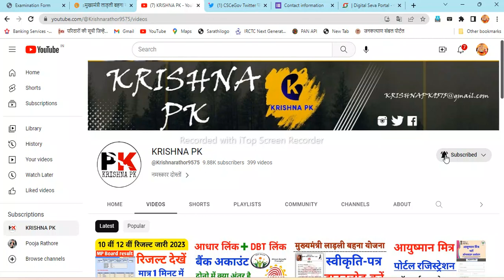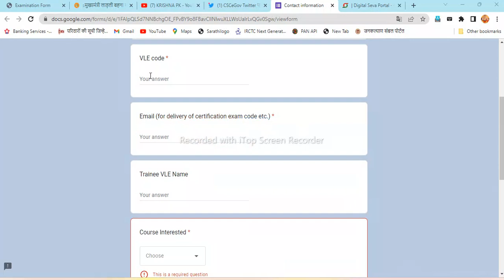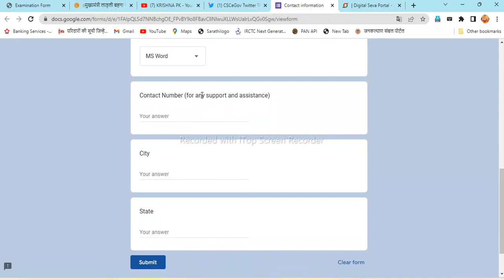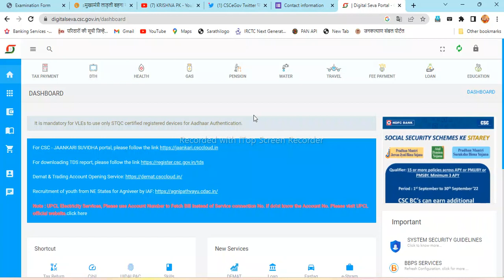CSC सभी को मिलेगा Microsoft certificate जल्दी करें रजिस्ट्रेशन 2023 || CSC New service 2023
नमस्कार दोस्तों